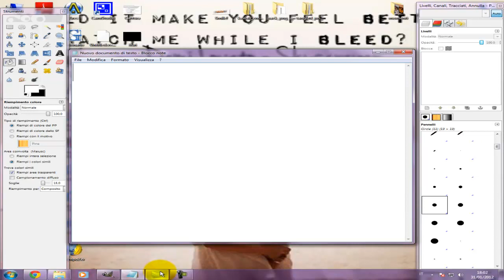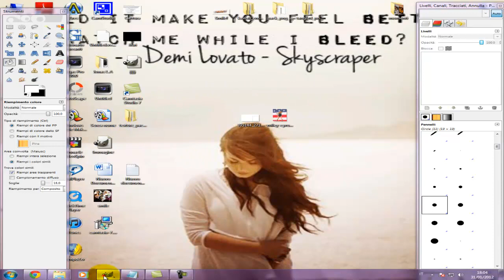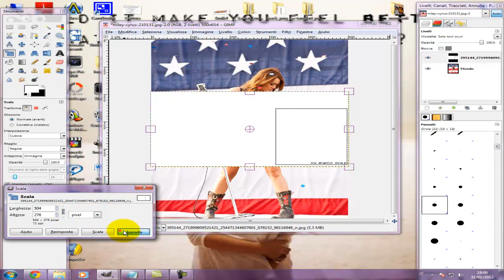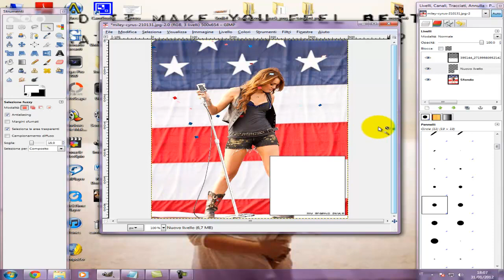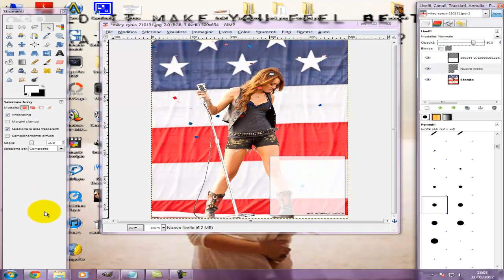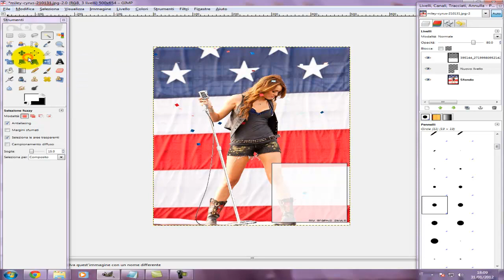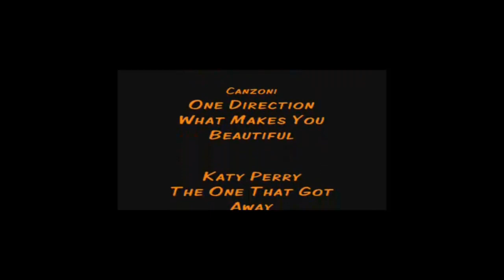Come fare uno scrollbox (Gimp)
Come fare uno scrollbox, tutorial per Gimp...
Ti serve lo scheletro dello scrollbox ma non riesci a trovarlo? Salva l'immagine che trovi qui
Vuoi inserire il tuo lavoro nell'fbml della tua pagina? Richiedi il codice qui
Metti mi piace alla nostra pagina, saremo felice di aiutarti!!!